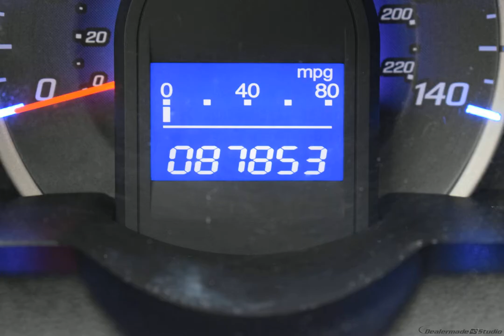2013 Taffeta White Honda Fit 4D Hatchback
Used 2013 Taffeta White Honda Fit 4D Hatchback Sport Black
CLEAN CARFAX, USB/HANDSFREE/BLUETOOTH, BACKUP CAMERA, LOCAL TRADE, Fit Sport, 4D Hatchback, 1.5L 16V 4-Cylinder SOHC i-VTEC.
Awards:
  * Car and Driver 10 Best Cars   * JD Power Dependability Study   * ALG Best Residual Value   * 2013 IIHS Top Safety Pick   * 2013 KBB.com Best Resale Value Awards   * 2013 KBB.com 10 Coolest New Cars Under $18,000   * 2013 KBB.com Brand Image Awards
2016 Kelley Blue Book Brand Image Awards are based on the Brand Watch(tm) study from Kelley Blue Book Market Intelligence. Award calculated among non-luxury shoppers.  Kelley Blue Book is a registered trademark of Kelley Blue Book Co., Inc.
Reviews:
  * If finding a small car that can comfortably fit four adults for around $16,000 seems like a pipe dream, its time to wake up. The Honda Fit not only qualifies, it also gets around 35 mpg on the highway and holds its value better than just about anything in its class. Source: KBB.com
  * Unmatched cargo room and cabin versatility; spacious backseat; fun to drive; excellent visibility; simple controls. Source: Edmunds
Options And Features: